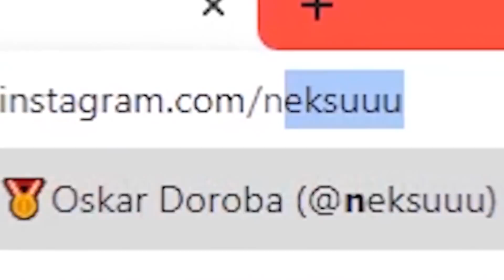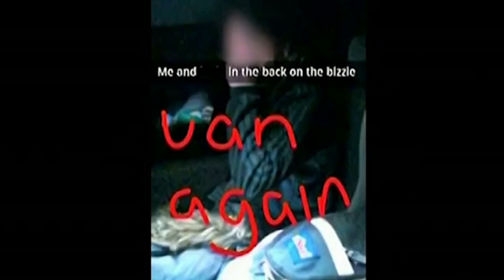DZIECI które ZOSTAŁY SKAZANE NA DOŻYWOCIE 3!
Zapraszam do wspierania kanału! Dzięki wam projekt "GHOST LAB" szybciej ruszy!
Wejdź na strone izicase.pl
z kodem "NEKSU" otwórz darmową skrzynkę
📸 MÓJ IG📸
Źródła:
1.